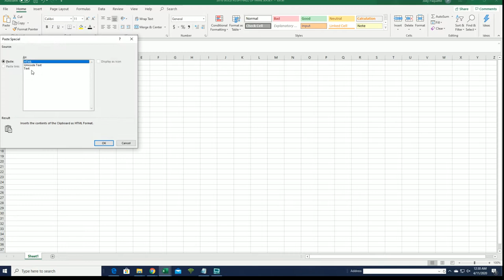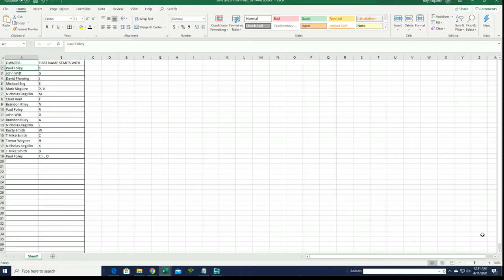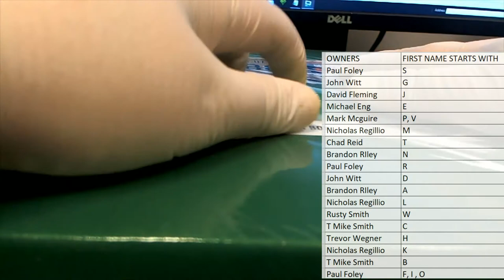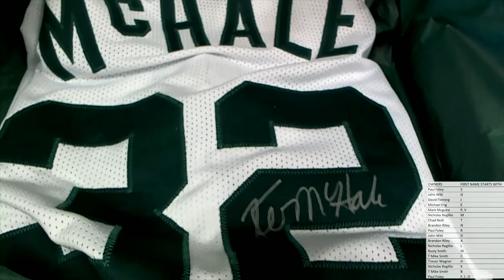2019 Gold Rush Hall of Fame Autograph Jersey Edition Box ID GOLDRUSHHOF202